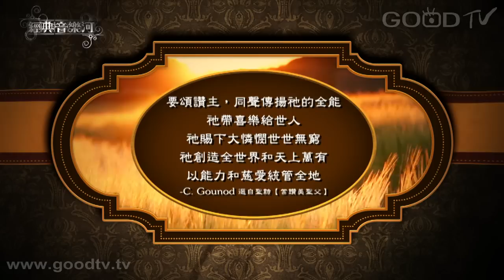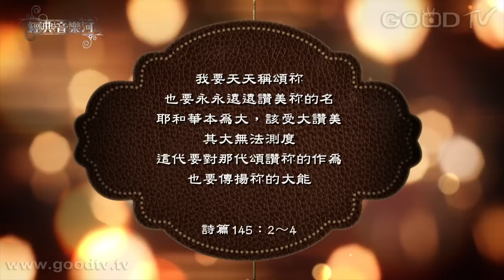【經典音樂河】全地當聽主聲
大衛曾寫下一段詩歌頌讚這位全能的上帝：「世上的列國啊， 你們要向上帝歌唱；願你們歌頌主！歌頌那自古駕行在諸天以上的主！ 祂發出聲音，是極大的聲音。 你們要將能力歸給上帝。祂的威榮在以色列之上；祂的能力是在穹蒼。」大衛雖然是一國之君，但是他明白，天上地下都屬於這位全能的主宰，從過去到未來，神掌握每時每刻。

全地當聽主聲+榮耀歸於真神／傳愛詩班
願祢崇高+美哉主耶穌／天韻詩班
哈利路亞歸十架／師曠知音雅集國樂團